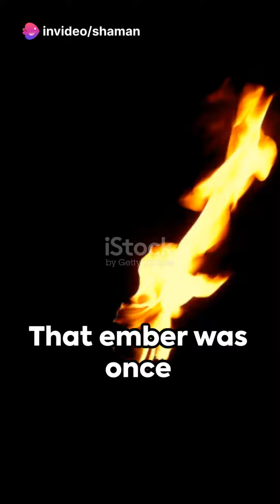Unyielding Spirit A Journey from Trials